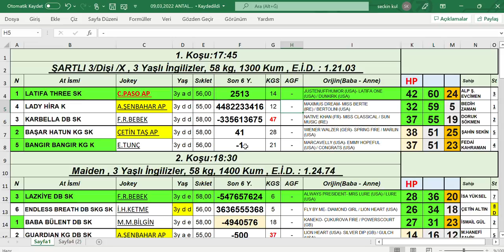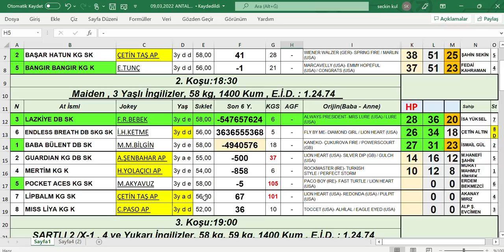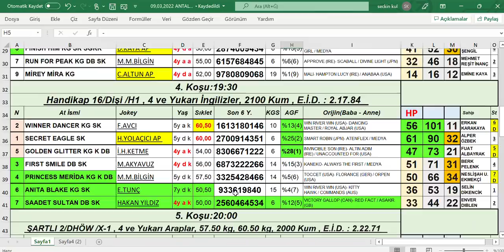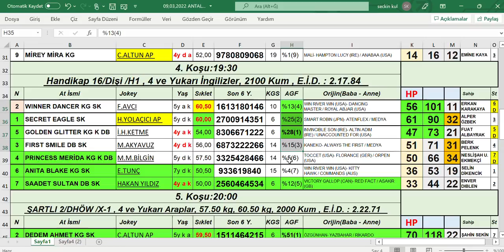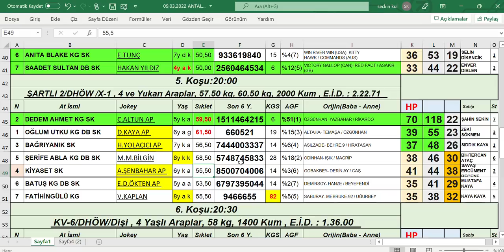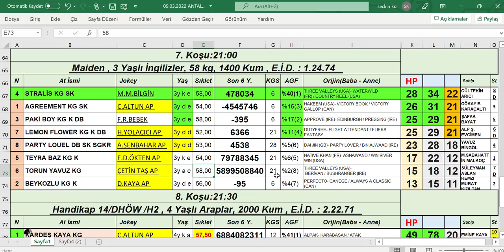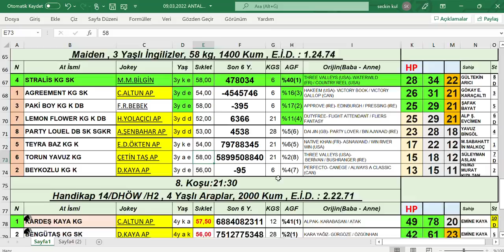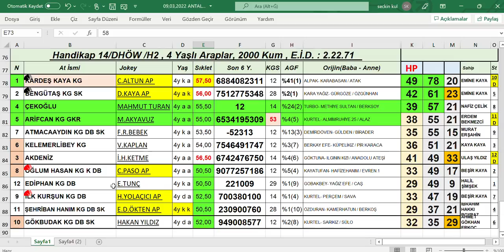09,03,2022 Antalya At Yarışları Handikap Analiz Bülteni